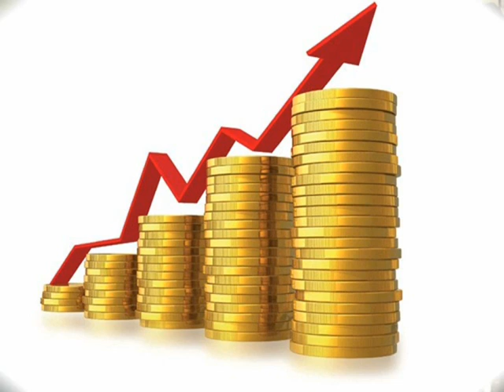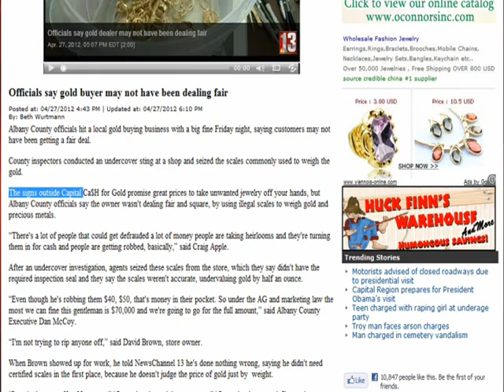How Much Will I Get For Gold? Question Answered!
Ever wonder "How much will I get for gold?" read this

Picture this: someone asks you "How much will I get for gold?" You tell them you just so happen to be a personal jeweler, and you offer them an amount they're more than happy with. Then you resell their gold to a refiner and earn double what you paid for it. It sounds like there has to be a catch, but millions of gold and precious metal dealers have been doing it for years. Only now, the price of gold has risen so high that the demand for scrap gold is blowing the roof off the market.

So if you find yourself wondering "How much will I get for gold?"